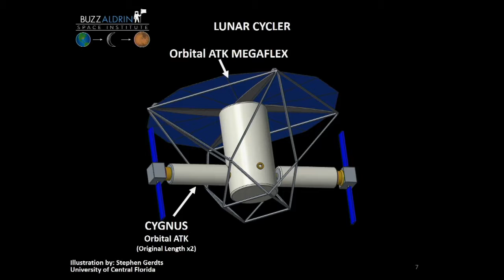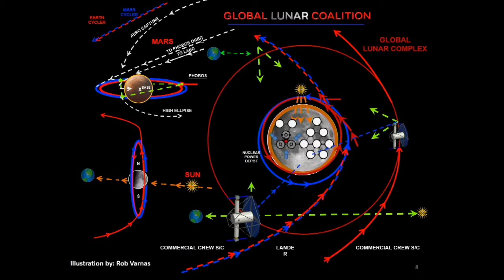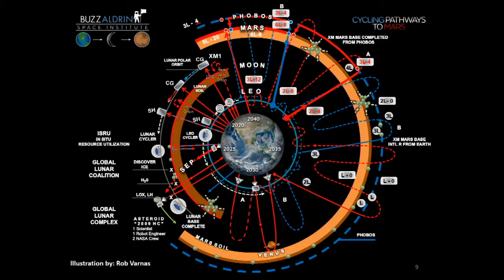Buzz Aldrin @ H2M 2016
Buzz Aldrin addressing the attendees of the 4th annual Humans to Mars Summit at The George Washington University in Washington D.C.